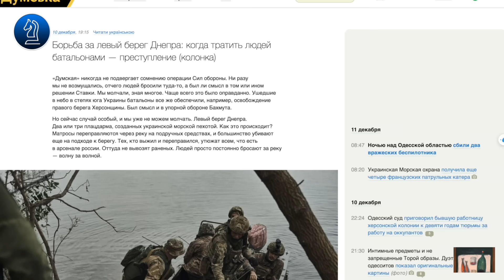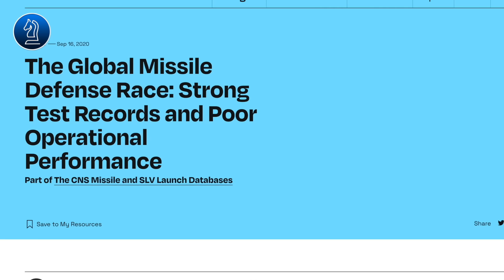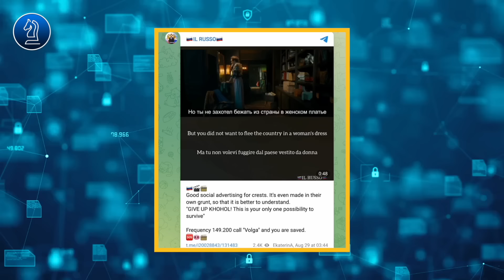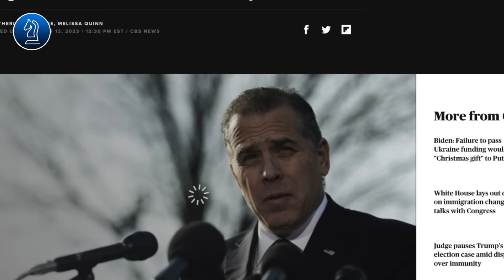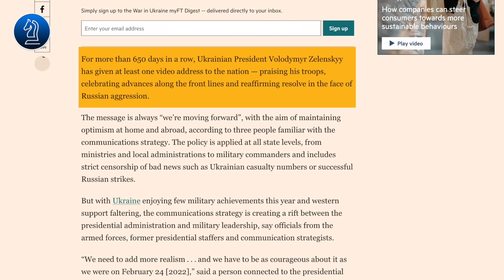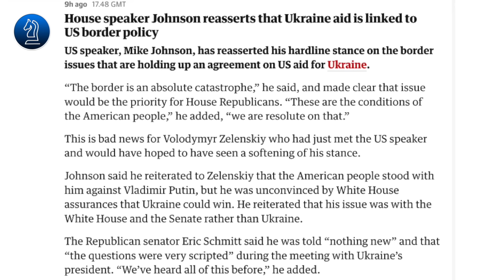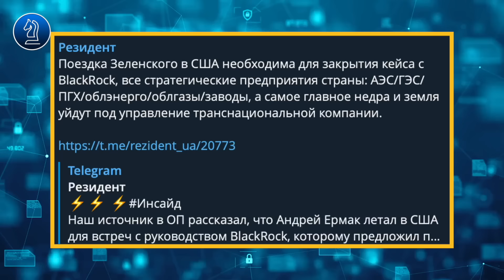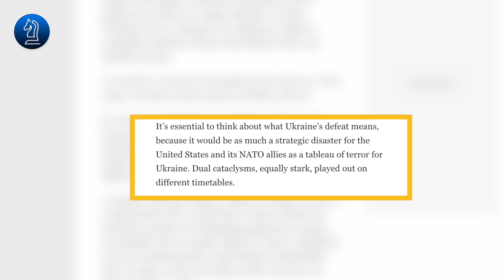Tổng hợp tin phân tích bình luận buổi tối cuối tuần || Bàn Cờ Thế Sự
Tổng hợp tin phân tích bình luận buổi tối cuối tuần